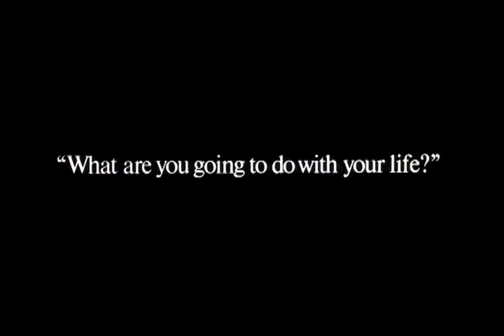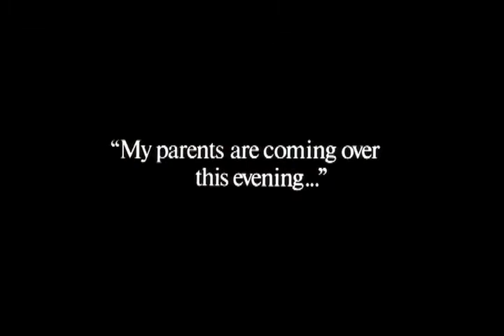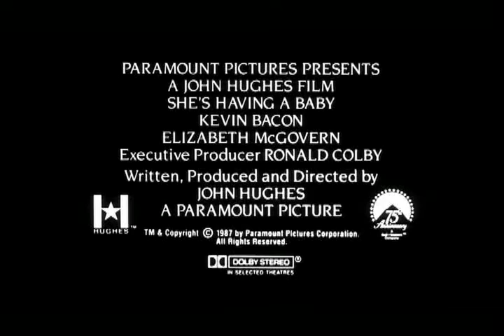She's Having A Baby - Trailer